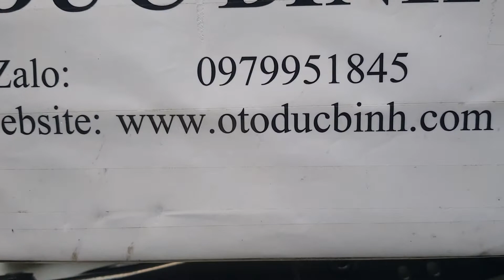Càng y trước Daewoo 5 tạ, Suzuki 5 tạ | 4520061J00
Tên sản phẩm: Càng y trước Daewoo 5 tạ, Suzuki 5 tạ
Mã sản phẩm: 4520061J00
Xuất xứ: Daewoo OEM